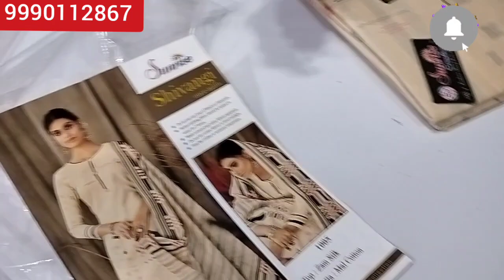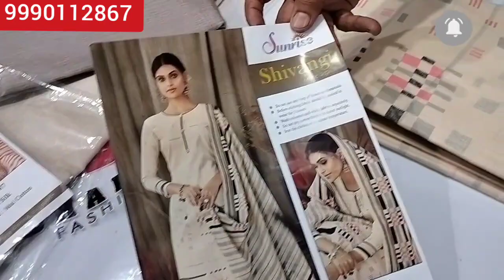गजब कोटन दुपट्टा कलेक्शन 💥सिर्फ ₹750 में शॉपिंग फ्री💥9990112867 (Only WhatsApp)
अब आप घर बैठे एक सूट भी मंगवा सकते हो और आप हमारी शॉप पर भी विजिट कर सकते हैं वहां आपको ज्यादा वैरायटी देखने को मिलेगीl
 आप वीडियो देखते रहिए और हमारे चैनल को सब्सक्राइब करें और घंटी का बटन जरूर दबाएं l Daily सुबह 7:00 बजे हमारी नई वीडियो आती है और घंटी का बटन दबाने से आपको हमारी नई वीडियो का अपने मोबाइल में नोटिफिकेशन मिलेगा l
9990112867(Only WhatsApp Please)